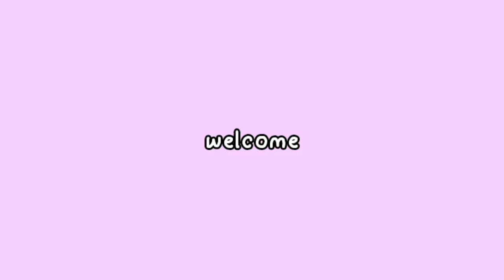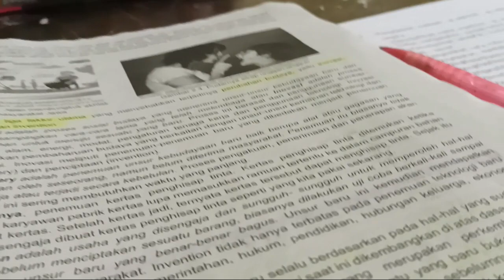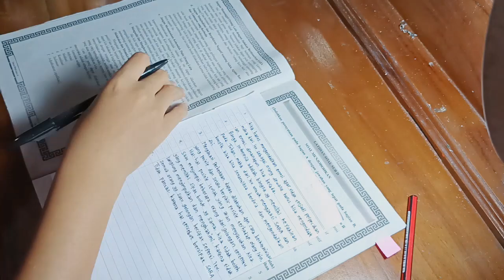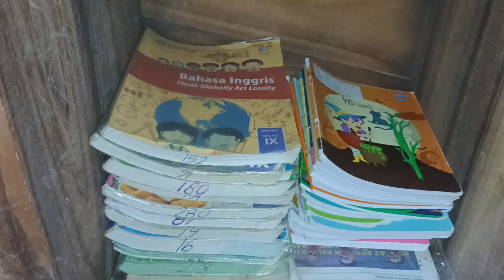SUB) a day in my life ✨🍰 : school, homework, eat, package, shopping, etc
✻ Please watch in Full HD for best quality ✻

hai guys! udah lumayan lama aku gak bisa upload karena sibuk sama sekolah aku yang tugasnya bejibun :/ jadi hari ini aku baru bisa upload vlog a day in my life nya. enjoy this video, don't forget to like, comment, share, and subscribe ❣️

see you next on my video, bye bye 👋💝